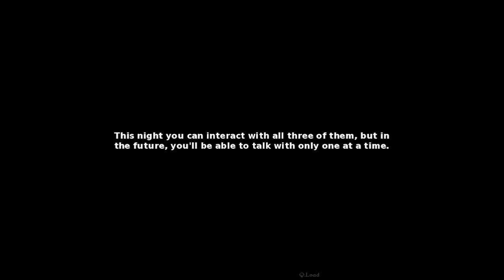Part.1 Bound by Lust Walkthrough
Info:
Your adventure starts after you've decided to leave your hometown to reach the city, a place full of possibilities and temptations.
And the strongest temptation of them all, a blue succubus from a another dimension, And when you thought your life was finally changing for the best, you summoned her... she reached your world... and she was bound to you for life...
Anath, a succubus princess from a forgotten era, was banished along with other succubi from your dimension after a conflict that raged between their kind and yours.